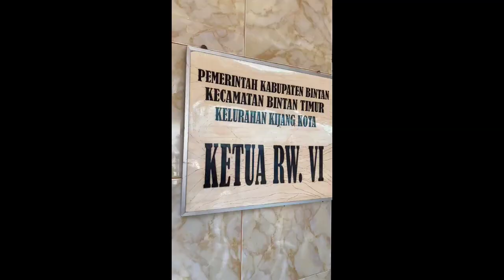Nasdem Bintan Peduli Korban Terdampak Banjir Rob di Kabupaten Bintan